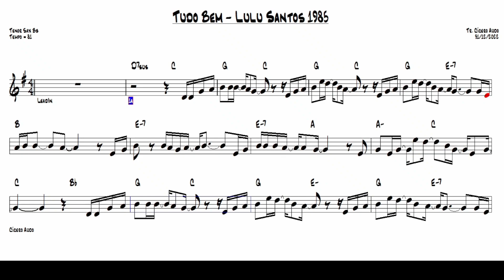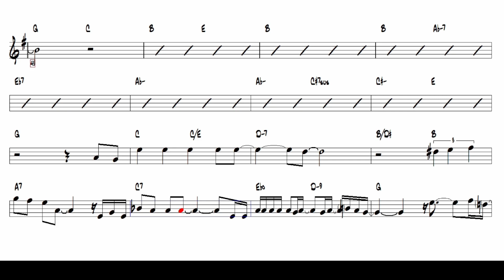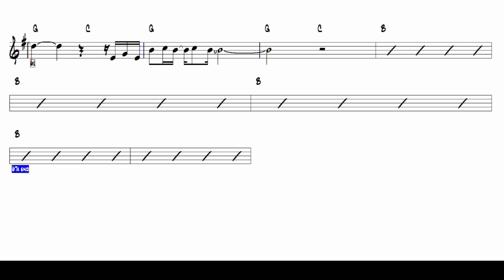Tudo Bem - Lulu Santos 1985 (Tenor Sax Bb) [Sheet music]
Toque hoje mesmo esse grande sucesso nacional: Tudo Bem - Lulu Santos, 1985.